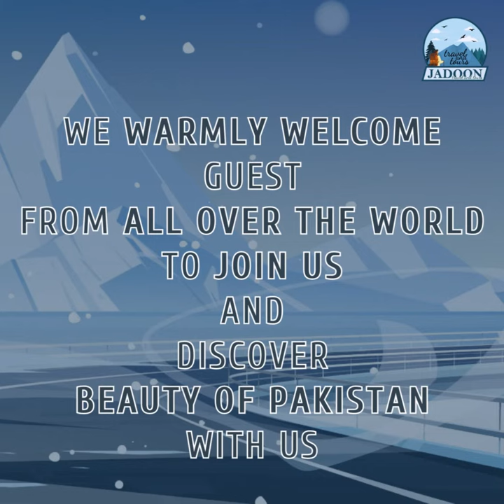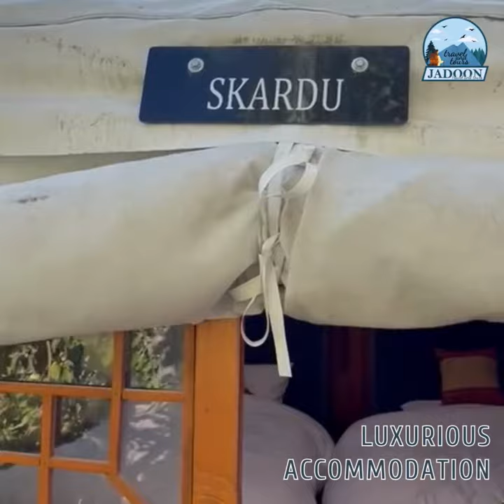Traveling is the medicine for a lot of diseases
AlhamduliAllah successfully completed 11 days tour